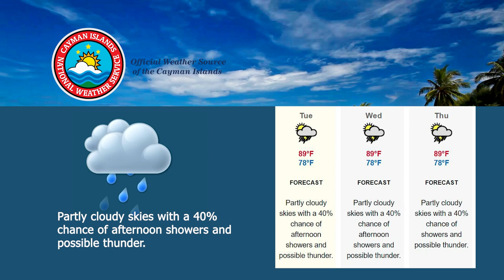NEWS BRIEF 1927 8 June 2021